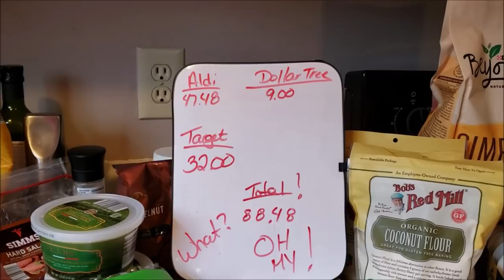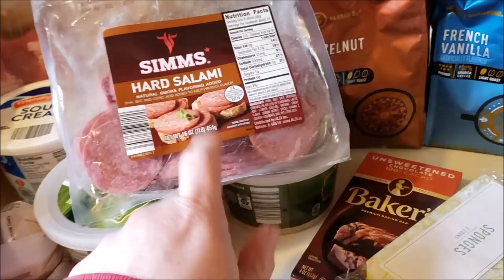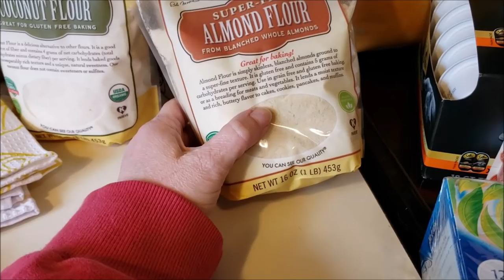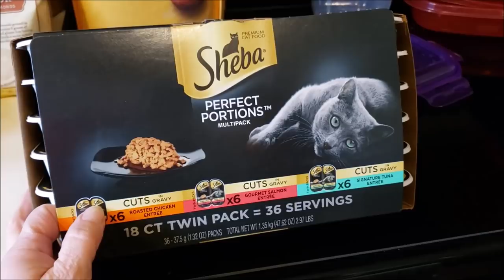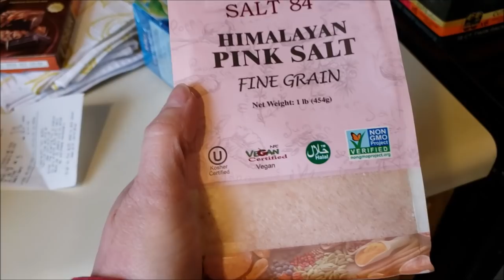KETO Way over budget food haul and meal prep! 3/4/2019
Fetch: BX2CT